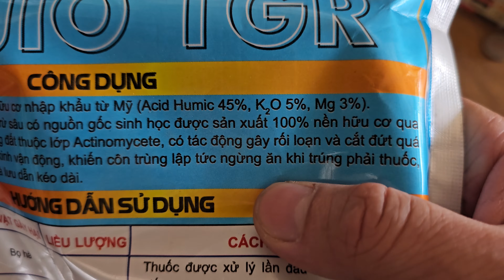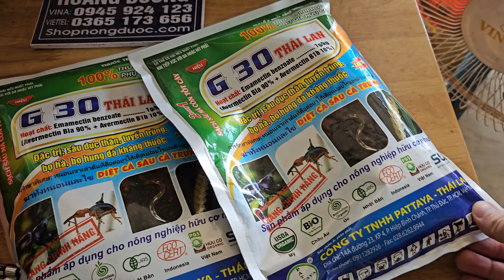thuốc diệt trứng sâu và trị sâu tuyến trùng cho đất trồng rau 023 2211